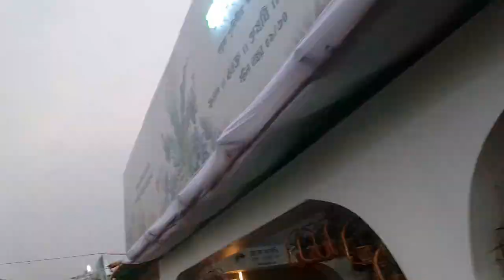brack narsari in vairal bonsai# njatio brikko mela 2024 indore plants#shakib khan #